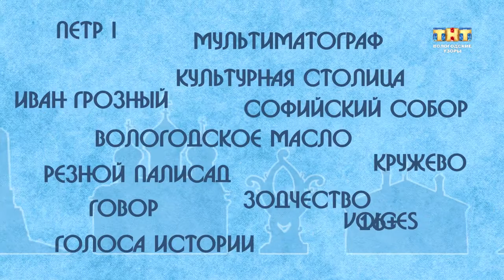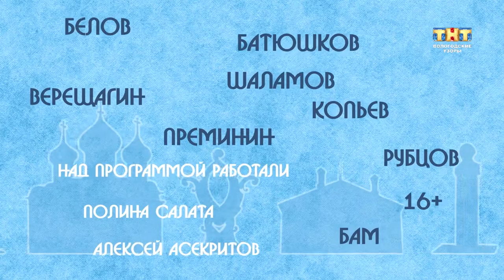ТНТ-Вологда. Сергей Непряхин, автор песни "Последние свидетели Победы"